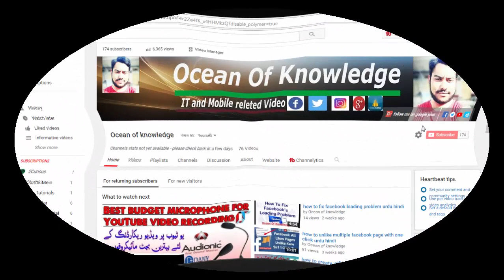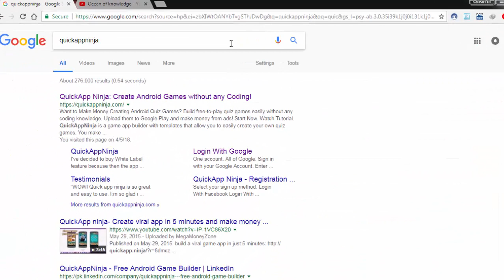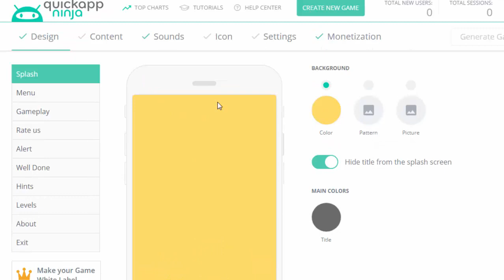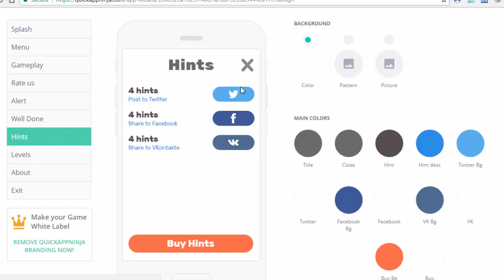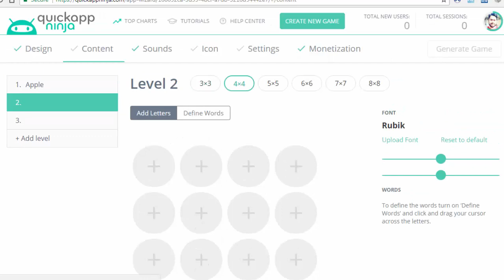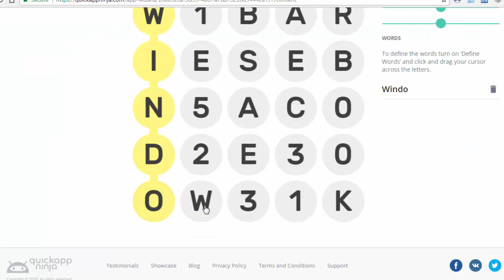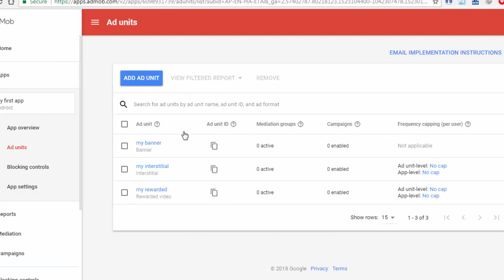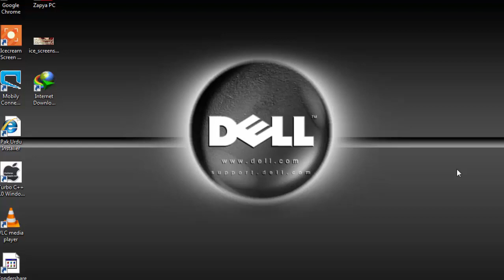how to make your own game without coding urdu hindi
In this video i am gonna teach you how to make/create your own game without any coding. if you don't know and want to know how to make simple game for your android phone so watch this tell en.
After watcing this video you will be abale to make game .